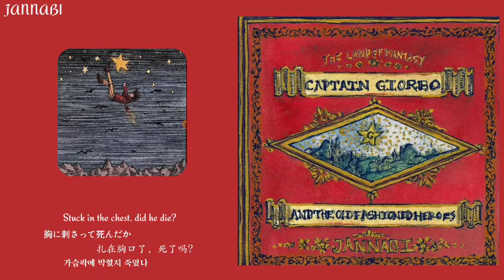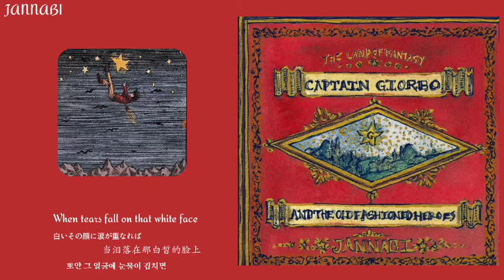[[ENG/JAP/CHI/ KOR]]JANNABI(3-7)'Clay Pigeon Boy /少年クレイフィジョン/少年泥鸽/소년 클레이피젼'July 28 2021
[[ Album Introduction, 3-6]]
One day, I wanted to become a star in the sky, so I got excited and tried to fly. This is the story of that day.
ある日は空の星になるのかなあと興じて飛んだりもしました. そんな日の話です.

有的时候，为了成为天空中的星星，兴奋地飞了飞.就是那种日子的故事.

어떤 날은 하늘에 별이 되려나 신이 나서 날아보기도 했어요. 그런 날의 이야기입니다.